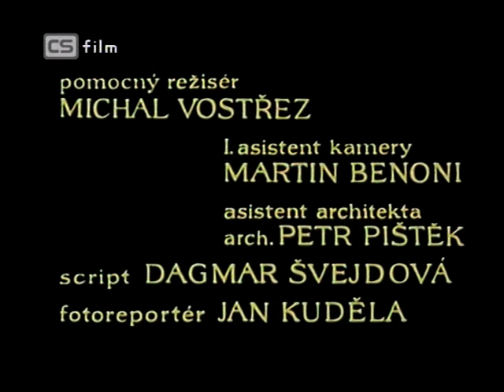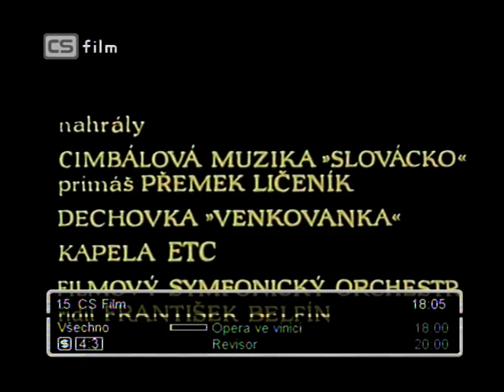POHLED DO FILMOVÉ HISTORIE: Opera ve vinici (část 1.)-na Podluží bylo díky V.Mertovi "veselo"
Film se skvělým hereckým obsazením se mimo jiné točil i na Horňácku- u historického větrného mlýna v Kuželově. Odbornou i laickou kritikou však nebyl příliš opěvován. Co si o tomto díle myslíte vy vážení diváci, můžete napsat do komentáře. Vulgární hodnocení budu smazávat:-))        (av)

Drama | Psychologický
1981 | Československo  | 90 min
Režie: Jaromil Jireš
Hudba: Zdeněk Pololáník
Moravská lidová hudba a zejména zcela neškolený skladatel mnoha zlidovělých písniček vystupují jako svého druhu barvité pozadí - do popředí se dostává student novinářství a současně beatový hudebník, jehož zcela uhrane svéráz venkova i osobností s ním spojených. Původně si celý projekt nachystal Vladimír Merta, písničkář a rovněž absolvent FAMU, avšak režií byl posléze pověřen Jaromil Jireš, jenž do vyprávění vnesl ne zcela funkční hrátky s poetizovaným manýrismem. Josef Kemr se představil jako zemitý lidový umělec. (oficiální text distributora)